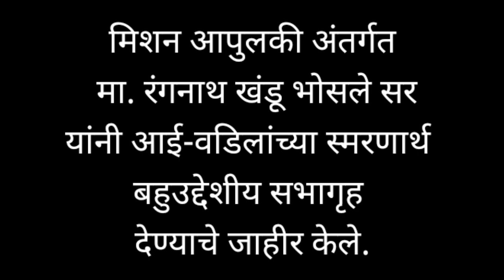नवागतांचे स्वागत व मिशन आपुलकी जि.प.प्रा.शाळा पिंपळगाव निपाणी ता.अकोले जि.अहमदनगर दि.06.04.2023